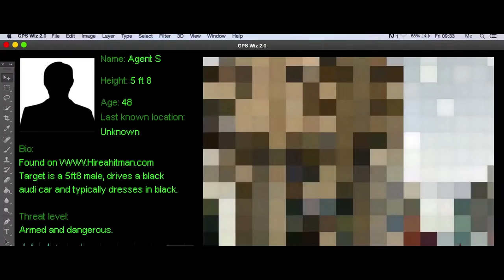BFI Bradford Film Academy | Manhunt Short Drama 2015